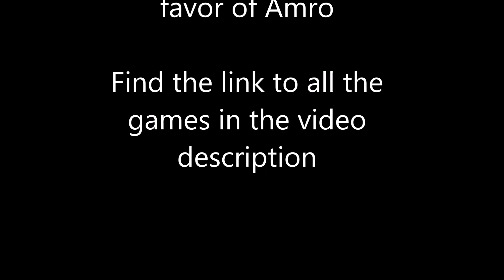2600 Bulleteers | Bullet Chess Wars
JoeAssaad (The Flash) takes on Amroeljawich (Sauron) in a first-to-25 bullet match. Will the newcomer be able to usurp the king?

Bullet Chess Wars X5 - 2600 Bulleteers